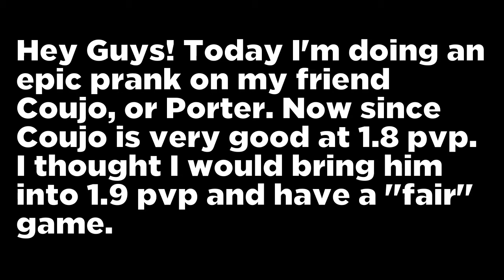BEST PRANK EVER! - Minecraft PvP Prank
Hey guys, I spent a day making a big prank for my pal Porter! And I rekt him at pvp. Here's the results...